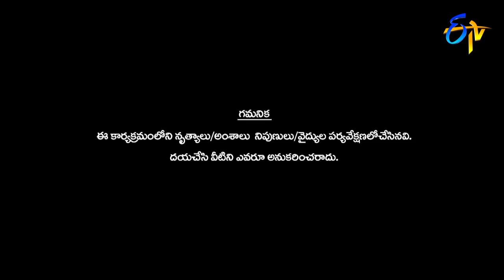Intro | Dhee 10 | 21st February 2018 | ETV Telugu